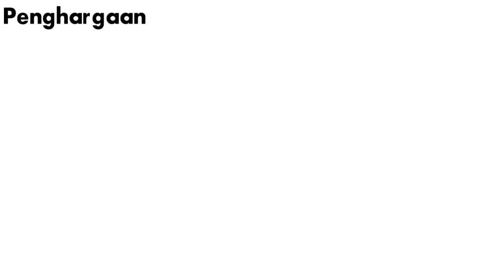WANDER LUIZ PERSIB BANDUNG ,! (PROFIL WANDER LUIZ LENGKAP, KARIER SEPAK BOLA WANDER LUIZ)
WANDER LUIZ PERSIB BANDUNG ,! (PROFIL WANDER LUIZ LENGKAP, KARIR SEPAK BOLA, BIODATA WANDER LUIZ)

PROFIL LENGKAP WANDER LUIZ
Wander Luiz
Informasi pribadi
Nama lengkap : Wander Luiz Queiroz Dias
Tanggal lahir : 17 Februari 1992
Tempat lahir : Espírito Santo, Brazil
Tinggi : 1,90 m (6 ft 3 in)
Posisi bermain : Penyerang

INFORMASI KLUB WANDER LUIZ
Informasi klub
Klub saat ini : Persib Bandung
Nomor : 9

KARIR SEPAK BOLA WANDER LUIZ
Karier senior
Tahun Tim Tampil (Gol)
2014–2015 Vitória da Conquista 3
2015–2016 Santa Rita 3
2016–2018 Vitória da Conquista 6
2018 Long An 12
2018 Quảng Nam 2
2018 XSKT Cần Thơ 22
2019 Becamex Bình Dương 22
2020– Persib Bandung 2

PENGHARGAAN WANDER LUIZ
Penghargaan
Klub Quảng Nam
• Vietnamese Super Cup : 2017